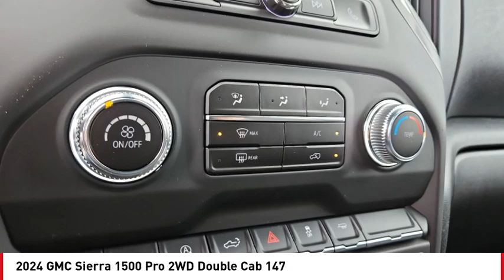2024 GMC Sierra 1500 San Angelo TX G24381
2024 GMC Sierra 1500 Pro 2WD Double Cab 147

You'll love this 2024 GMC Sierra 1500. This is a vehicle you'll want to take home. Call and get in touch with Mitchell Buick GMC directly, and be the first to open the vehicle door today!